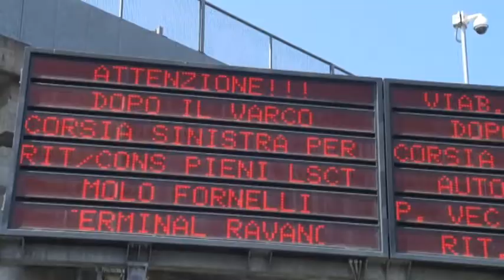Trasportatori portuali, presidio in Prefettura 24-07-2020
Questa mattina i lavoratori portuali addetti al Trasporto Merci hanno scioperato con un presidio sotto la Prefettura della Spezia
"L'occupazione è messa a rischio dalle condizioni critiche in cui versano le infrastrutture regionali" si sono espresse così Filt Cgil e Uiltrasporti.
Al centro anche il trasporto pubblico locale e il rinnovo del parco mezzi.